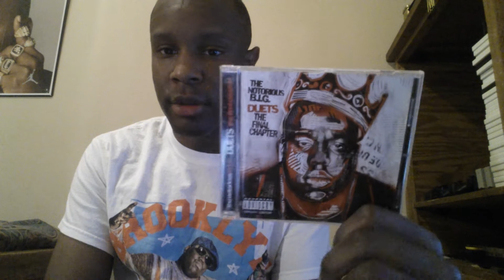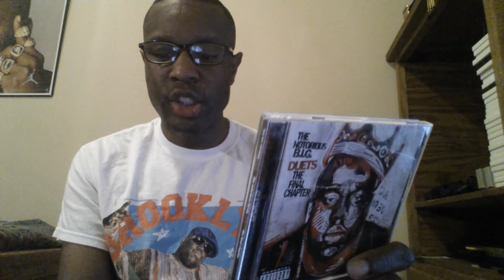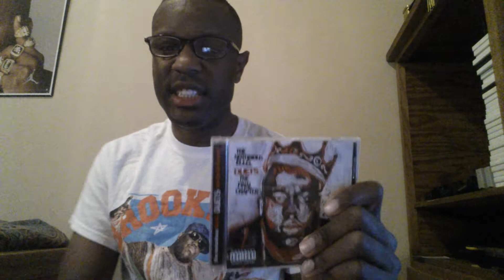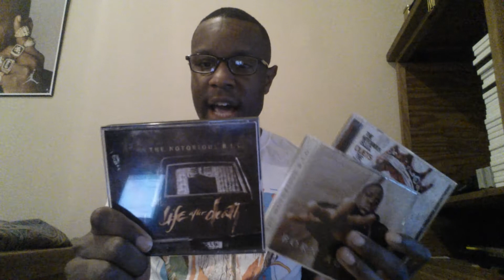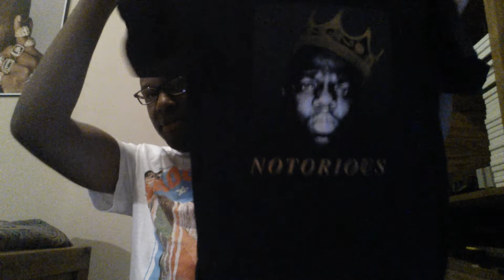15 years of The Notorious B.I.G. Duets the Final Chapter album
today has been 15 years since The Notorious B.I.G.'s second and final posthumous album Duets the Final Chapter was released